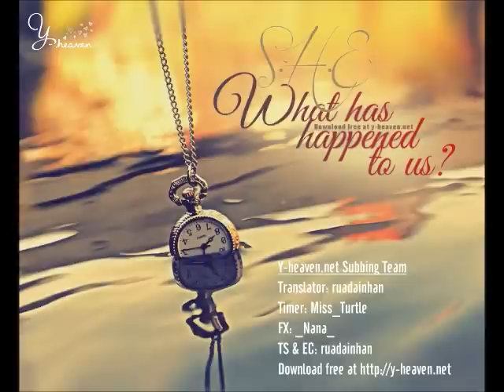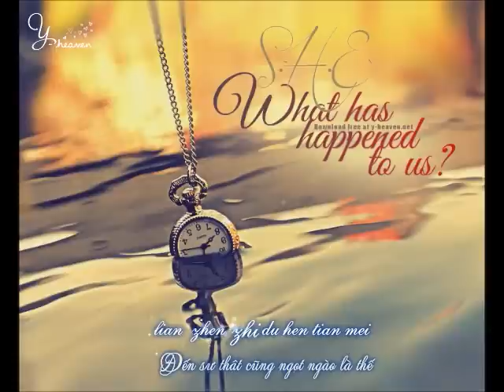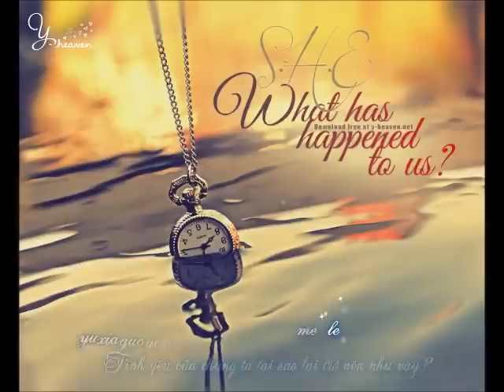[Vietsub] 我们怎么了 | Chúng ta vì sao trở nên như vậy? - S.H.E (y-heaven.net)